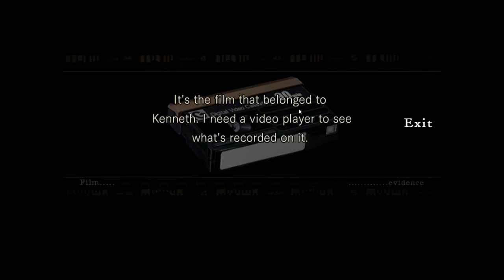Resident Evil/Biohazard: HD REMASTER part 3 - Book of Curses